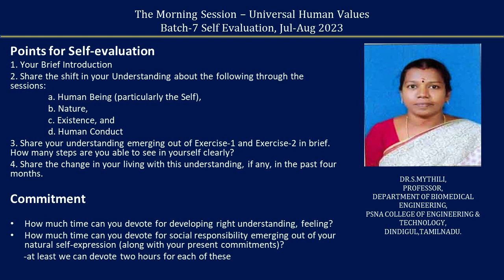Sharing English Mythili ji 2023 07 30 MS Batch 7